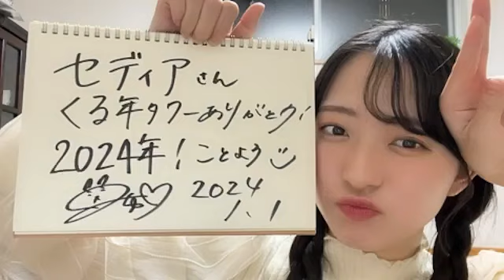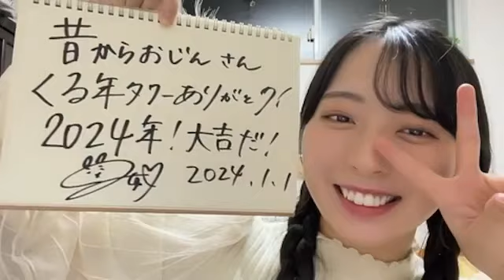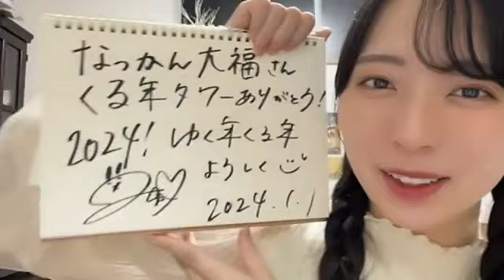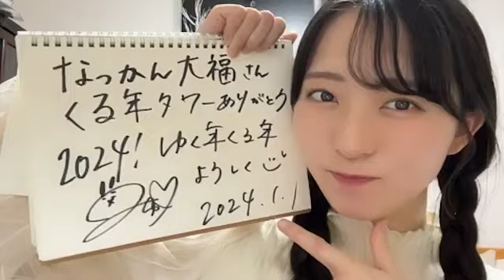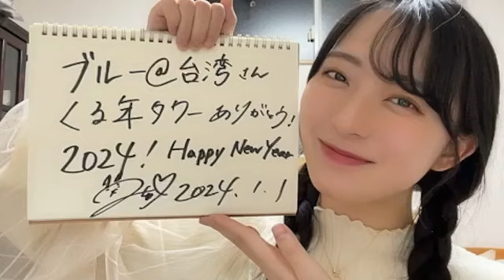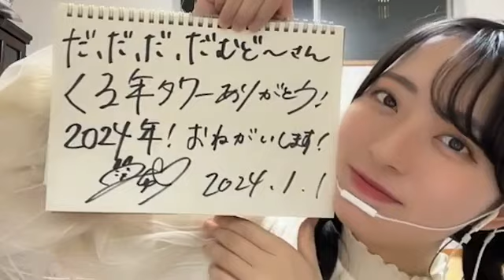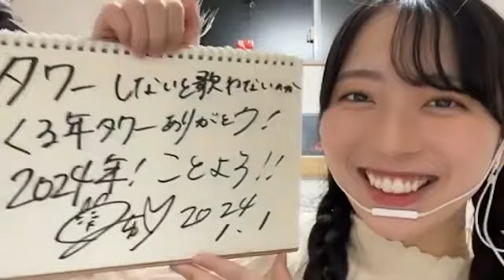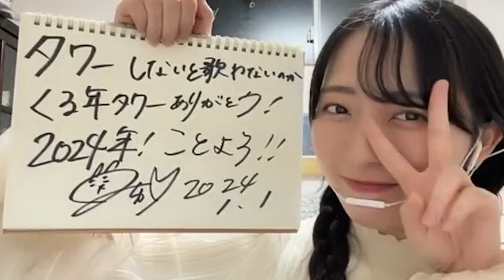今村美月(STU48)2024年1月1日 SHOWROOM